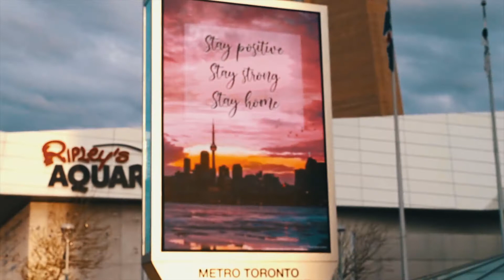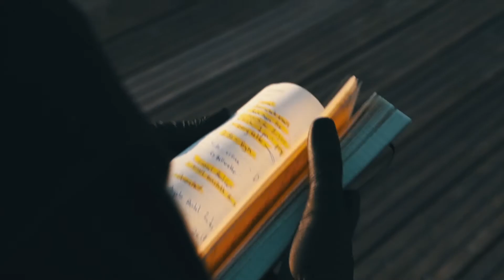Matt Campoli - We'll Be Back Toronto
See the latest video we've put together for realtor and human being extraordinaire Matt Campoli in response to COVID-19 and it's impact on the City of Toronto

At OTBx Air we make real estate photography and videography ridiculously simple.

OTBx Air Oakville Office
2275 Upper Middle Road Suite 101
Oakville Ontario L6H 0C3

OTBx Air Hamilton Office
195 Locke Street S
Hamilton Ontario